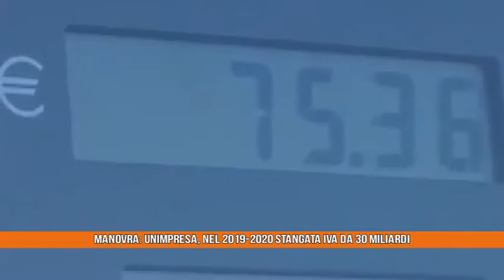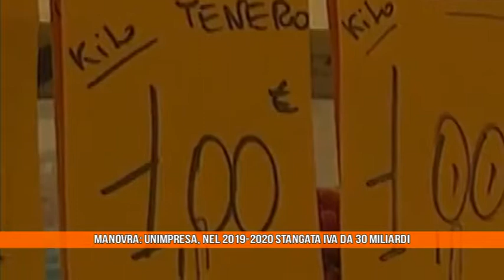Manovra: Unimpresa, nel 2019-2020 stangata Iva da 30 miliardi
Video comunicato Manovra: Unimpresa, nel 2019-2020 stangata Iva da 30 miliardi